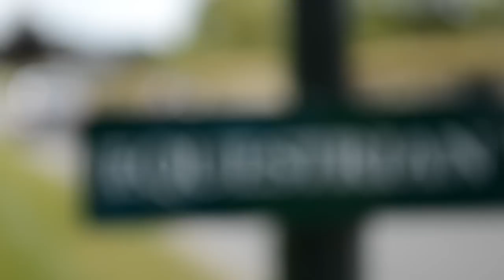KILKENNY FOUR!!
Myself and Janna in Mount Juliet, Thomastown Kilkenny during the Summer! :D

We had such a laugh while we were there and we took so many clips but I never got around to making videos, until now. 5 videos altogether, 1 left :D

-Ellen&Janna.